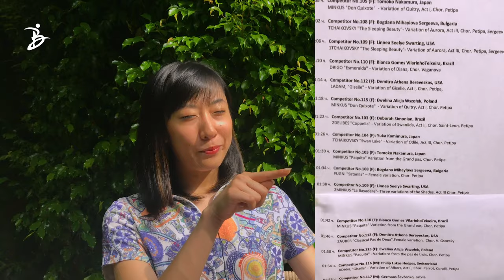Haruhi Otani - Compañía Nacional de Danza - Interview (trailer)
Haruhi Otani, Soloist at the Compañía Nacional de Danza in Madrid, takes the time to review her career and how she became one of the best technician and artist we have seen on stage. Haruhi Otani is not one to say no to a challenge, she embraces them and thrive to improve every day a little more.
Grab a chair and sit with us in this quiet patio in the middle of Barcelona in between two shows of Don Quixote.

Profile photography by David Martín Rodero.

The interview is optimized for small devices!